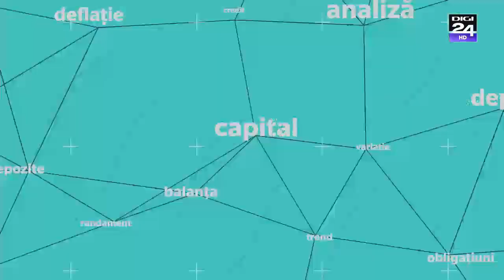Interviu cu Andrei Cerbu. Banii în mișcare, Digi24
Continuăm să vorbim despre afacerile dedicate animalelor de companie.
În acest sens, îl avem alături de noi pe Andrei Cerbu, un antreprenor pionier care a lansat prima afacere din Romania cu mâncare gătita pentru câini.